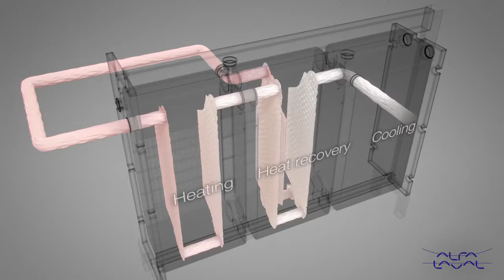Alfa Laval multi section pasteurizer gasketed plate and frame heat exchanger